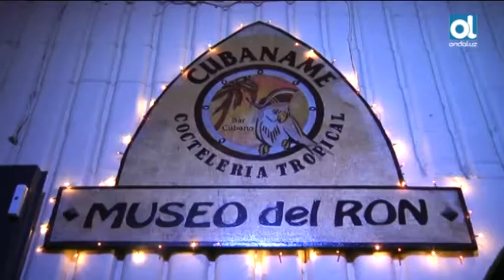"Sherry Coco Cocktail"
Hoy el Sherry Bartender, Eloy García, nos crea en el programa "Pá Comer la Mar de Bueno" de OndaLuz TV, un delicioso cocktail:
Se trata del delicioso "Sherry Coco"